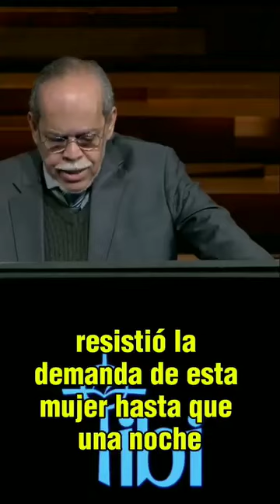Esta Es La Manera Que DIOS Ama📖♥️👑☝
Miguel Nuñez